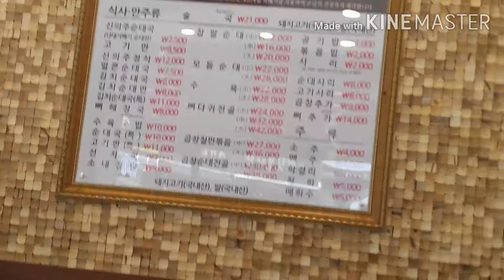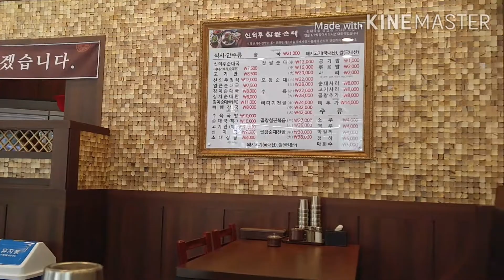Korean Restaurant(new open)